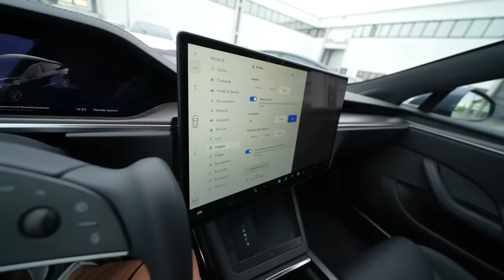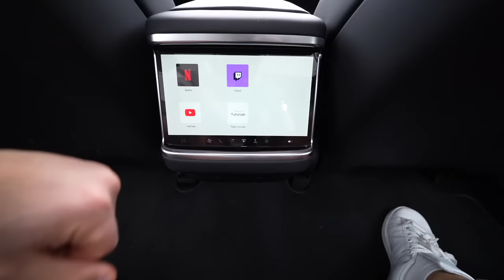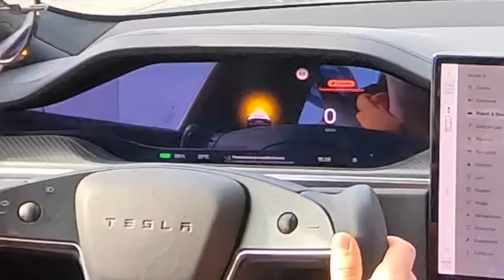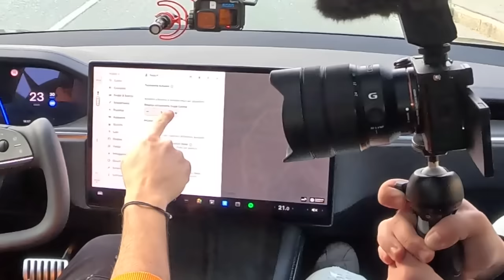QUANTO va FORTE la NUOVA TESLA da 1.020 CAVALLI?! *Model S Plaid* 😳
Quando mi è stato detto che avrei avuto la possibilità di provare quest'auto, tra le più veloci al mondo, non mi sono potuto tirare indietro 🫣
Da 0 a 100 km/h in 2,1 secondi, la Tesla Model S Plaid è addirittura più veloce di una Formula 1 🏎️

Un ringraziamento speciale a Tesla Italia per avermi dato questa possibilità ❤️

❓ Chi è Edoardo Jannone? Scopri di più